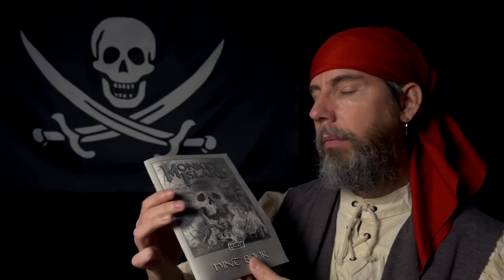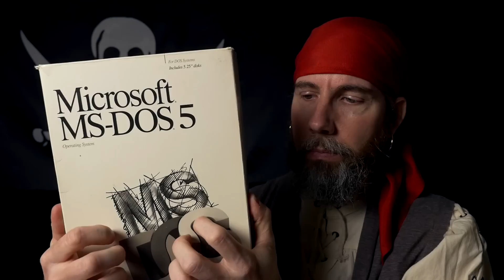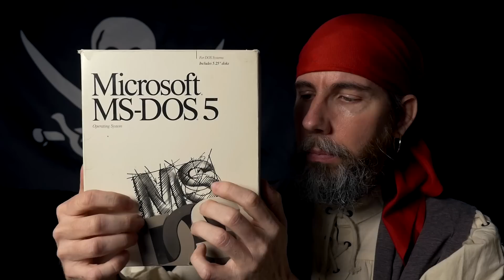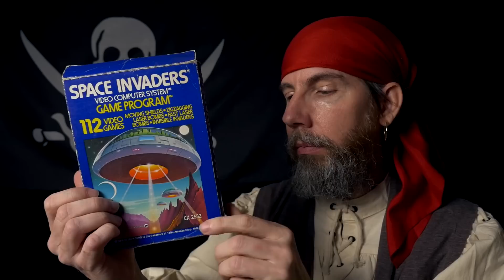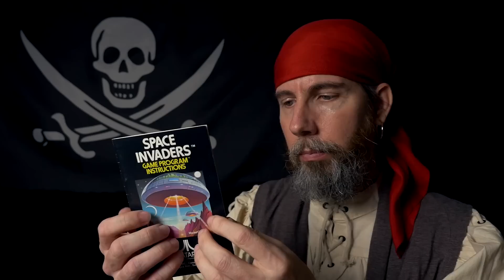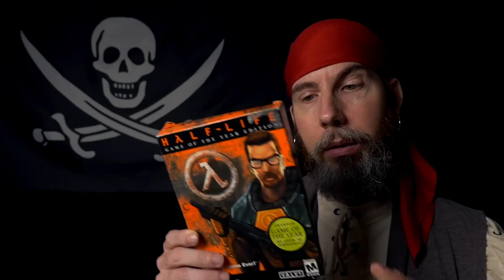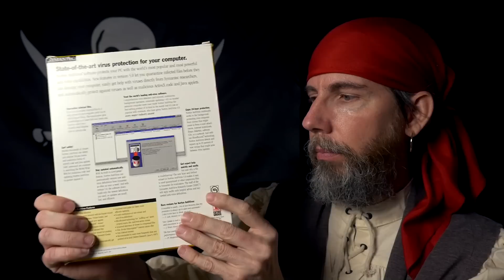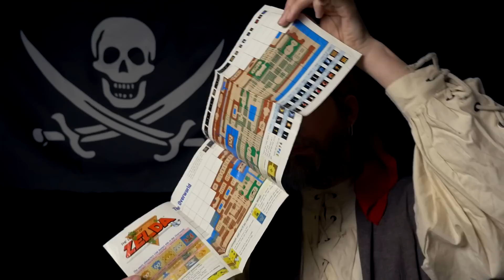The Software Pirate | ASMRRRRR!!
You meet with a pirate who deals in software that he's acquired from across the galaxy.

00:00:00 Ahoy me hearty!
00:08:52 The Secret of Monkey Island
00:24:51 MS-DOS 5
00:42:58 Resident Evil Biohazard
00:47:52 Space Invaders
00:55:54 Half-Life
01:05:03 Final Cut Express 2
01:09:29 Norton AntiVirus 5.0
01:13:27 The Legend of Zelda
01:24:54 Zork I
01:33:13 Wasteland